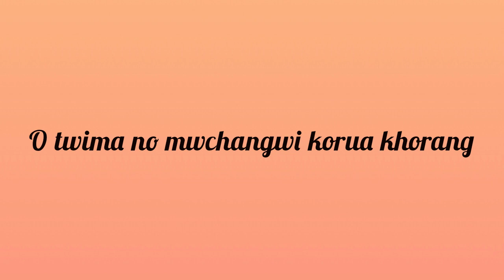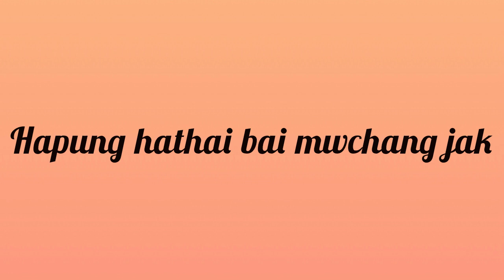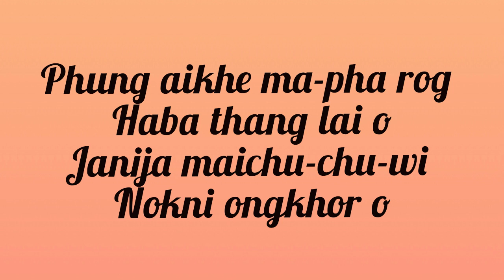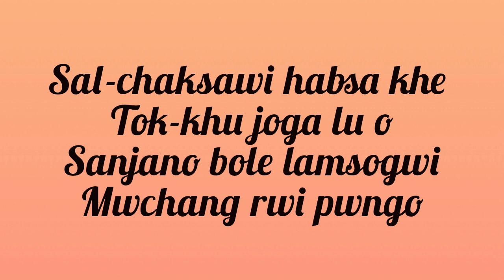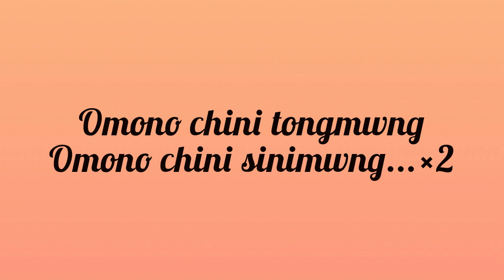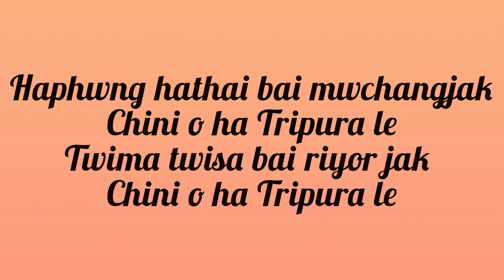Omo no chini sinimwng song// Roton thwng Jamatia# Manisha Debbarma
TITLE : OMO NO CHINI SINI MWNG

LYRIC/COMPOSER : Roton thwng Jamatia

SINGER :  MANISHA DEBBARMA
                  ROTON THWNG JAMATIA

MUSIC : PILLOW RECORDS ( HALOG JAMATIA & TYTAN DEBBARMA & Kiyok Debbarma Bassis)